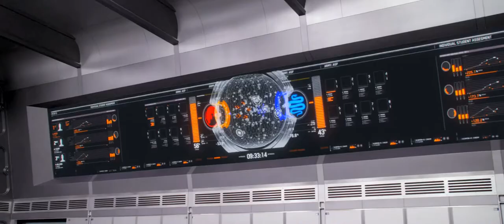Ender's Game Movie Deleted Scenes- A New Recruit